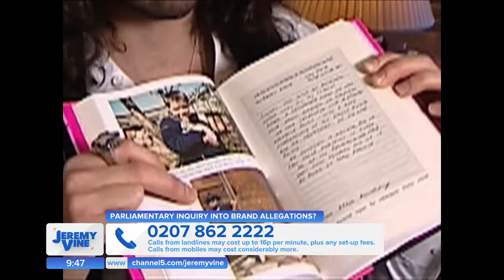Hold inquiry into the Russell Brand allegations? Feat. Emily Sheffield & Kevin Maguire | Jeremy Vine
Some MPs have said that TV bosses could be dragged to the House of Commons for an inquiry into the environment that led to the accusations made against comedian Russell Brand.

Jeremy is joined by Kevin Maguire, Emily Sheffield, and Tessa Dunlop to discuss.